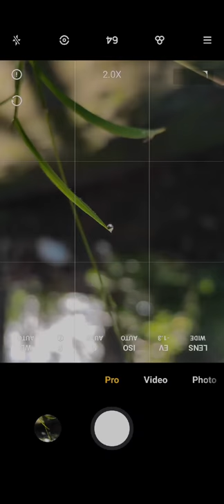Mobile photography status. മലയാളം ❤️📸❤️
welcome to EDITING WORLD 🥰